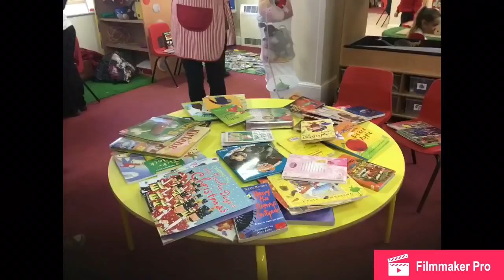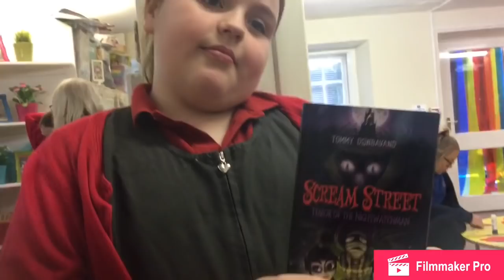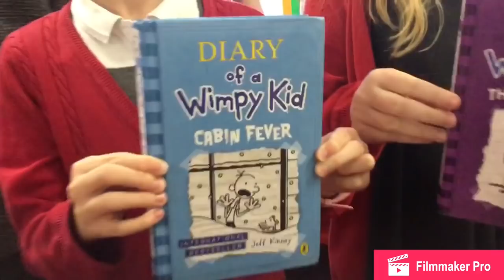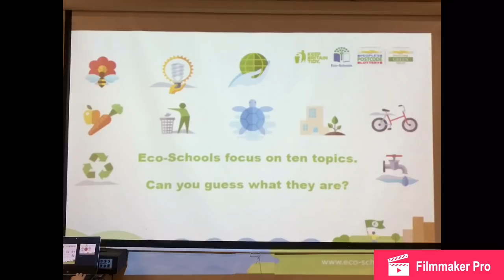Cuckney News, Issue 2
Cuckney News, Issue 2, January 28th.

Many thanks to Allegra, Thomas, Sam, Tyler and Oliver.